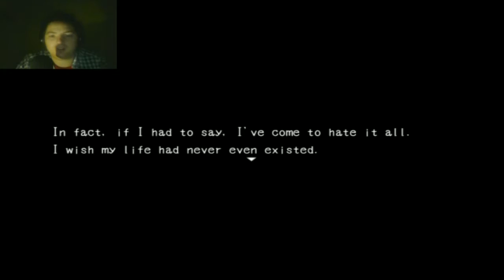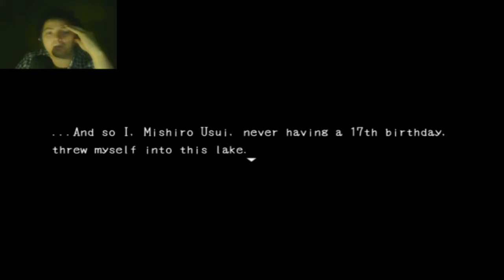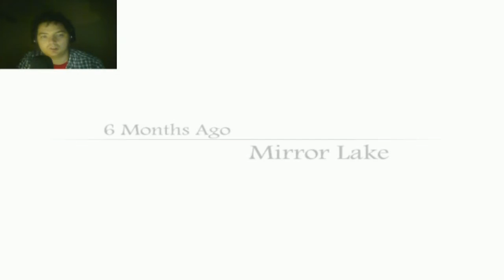C.G.N Plays: Blank dream | New spooky RPG horror game | Part 1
if you are a fan of witch's house and mad father Then this is the game for you!.

I would love to see this grow and doing something amazing. I just hope to make people smile!

here's other pages bitches.